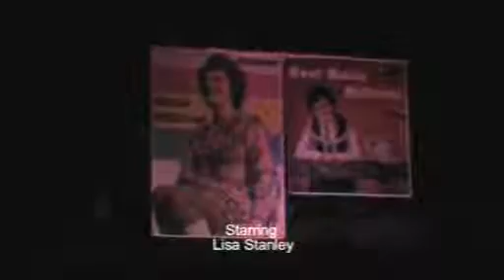Blackboard Of My Heart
Lisa Stanley opens her show, Memories of Maisie McDaniel at the Hawkswell Theatre, Sligo in March, 2010.